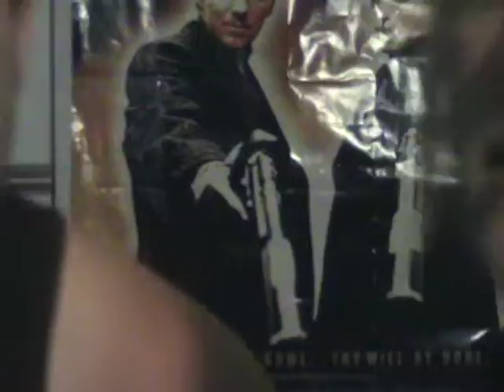kirsten final video project